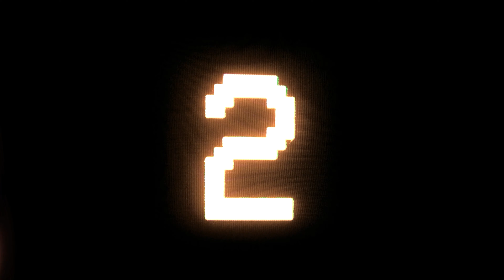Blazer Central Episode 36